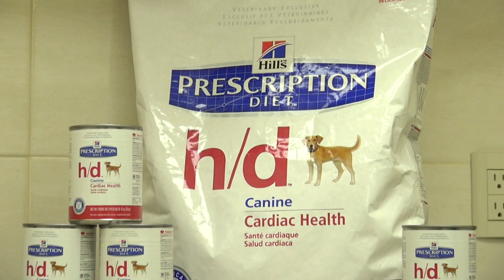Problemas cardíacos en los perros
Conoce mas acerca de este tema.
Siempre mantente en contacto con nosotros por medio de nuestro:
Facebook: Jack y Junior TV
El Club de Jack y Junior: ¡El programa de TV dedicado a las mascotas! Sábados 9 am en 25.2 de C7 y